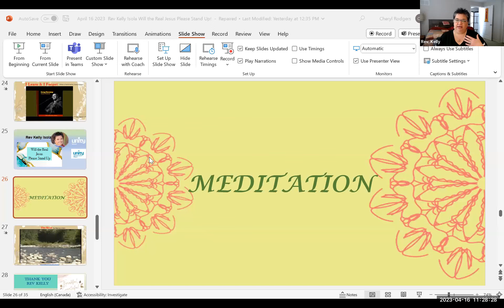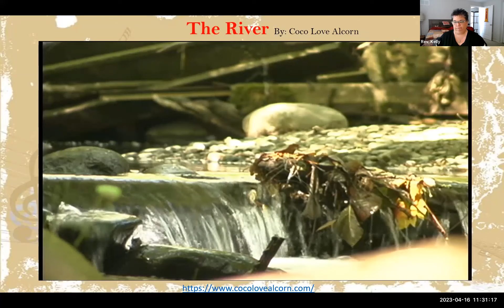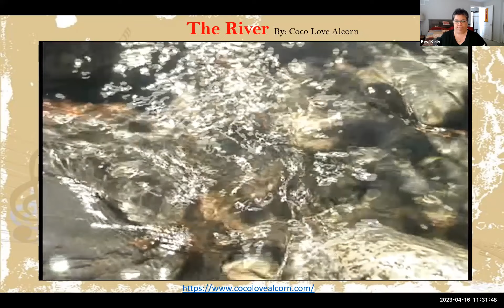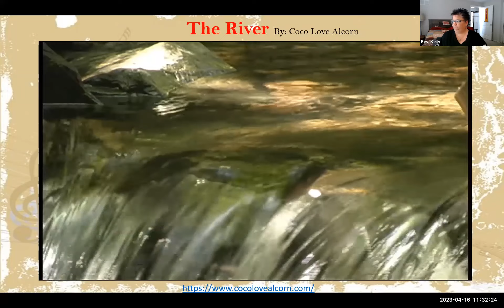Rev. Kelly Isola April 16th 2023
Always a treasure to have Rev. Kelly join us!  Who is the REAL Jesus?